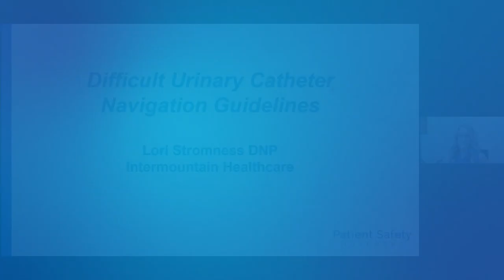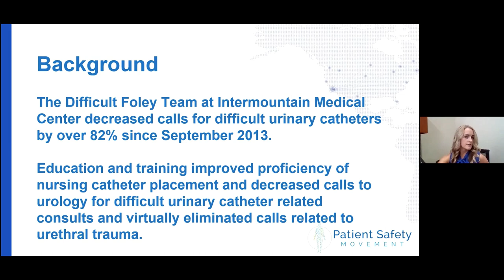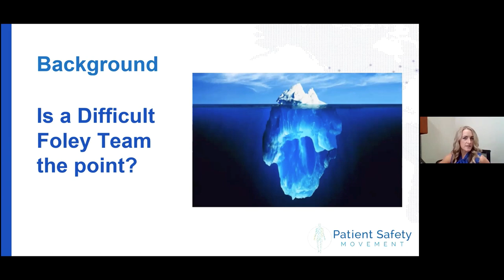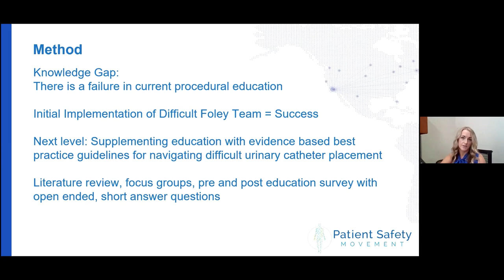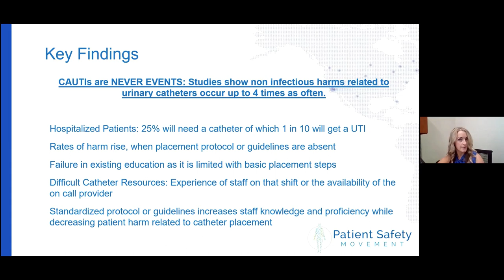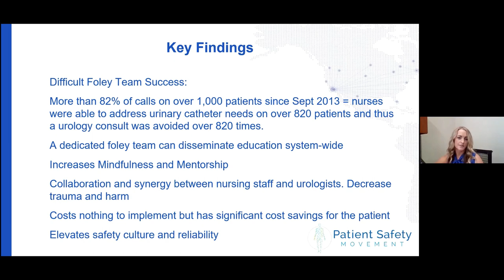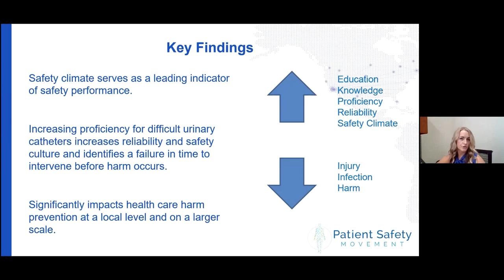Difficult Urinary Catheter Navigation Guidelines with Dr. Stromness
PSMF is joined by Dr. Lori Stromness of Intermountain Healthcare to discuss the frequently-encountered barriers to CAUTI prevention. The objective of the performance improvement project was decreasing infectious and non-infectious harm to patients with education around evidence-based guidelines. This project was particularly successful due to the proactive reflection of potential for improvement after an adverse event or near miss, thus contributing to the culture of safety overall and improving urinary catheter procedures.